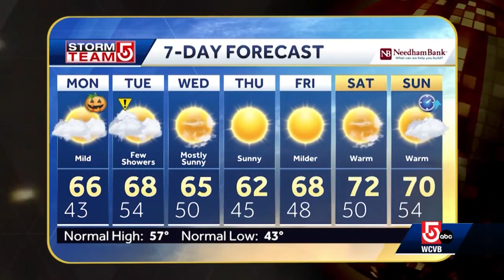Look Back: Fun moments on EyeOpener in 2022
Take a look back at some of the fun moments on the EyeOpener in 2022.